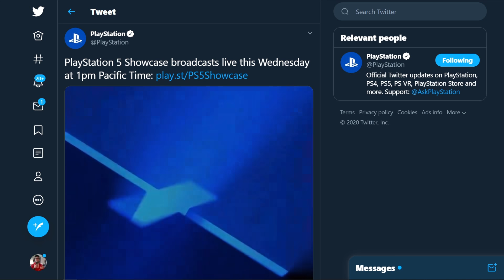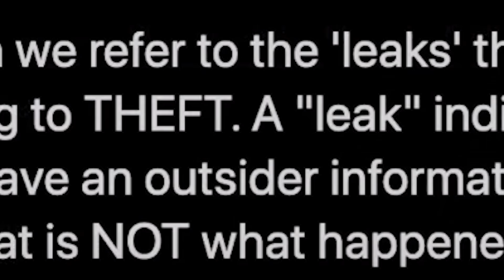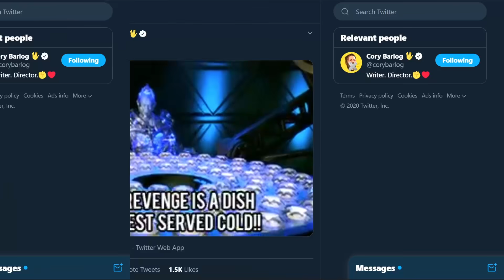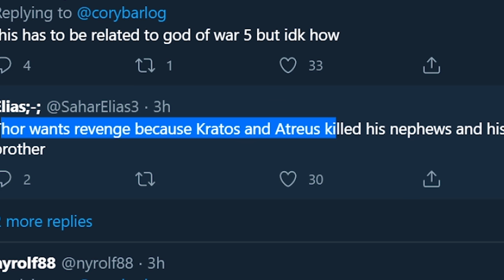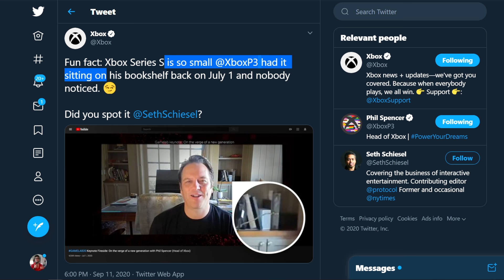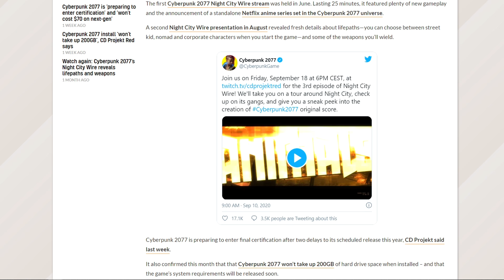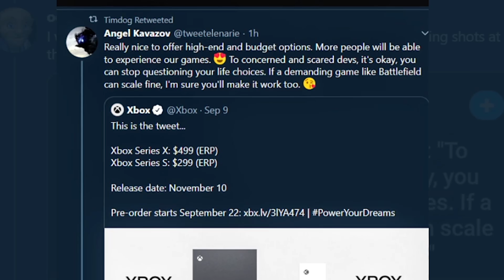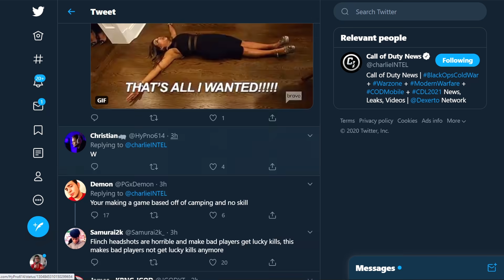PS5 Pre Order in 2 DAYS ( Finally ) - God of War PS5, 30 Min Video Leak & More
We have a lot of gaming news today. Sony has confirmed PS5 livestream today. A new PS5 God of War game is rumored to be at the PS5 event. Xbox Series S 30 mins briefing stream is leaked. AMD will be revealing New Ryzen 4000 series CPU soon. Cyberpunk 2077 gameplay stream has been confirmed and Treyarch has revealed a new feature for Black Ops Multiplayer.